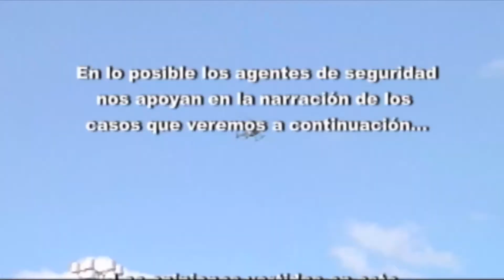SN POLICIACO 23 ENERO BLOQUE 1